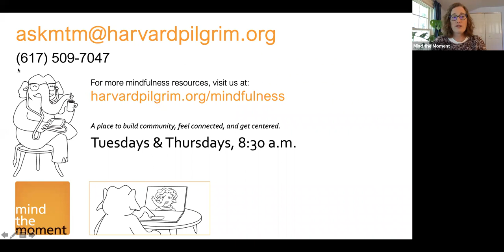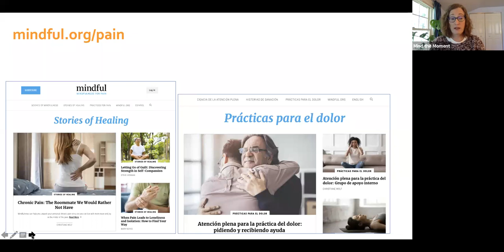Mind the Moment- March 23, 2021.